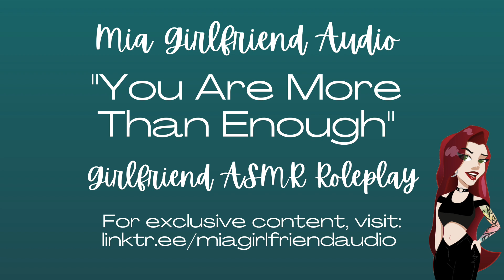You're Enough - Girlfriend RP Audio [F4A/M/F] [Totally Wholesome] [I Love You] [Reassurance]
Hey babe. I was thinking - Uh...wait...babe why are you sitting in the dark?

Thank you to Dré for my wonderful OC! Please visit Dré on his Twitter page: @rellimerdna.